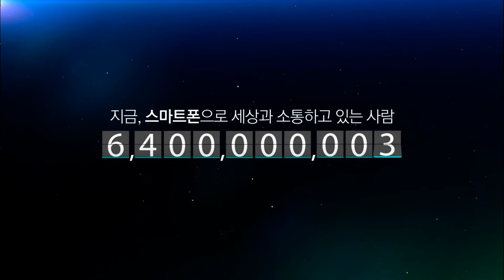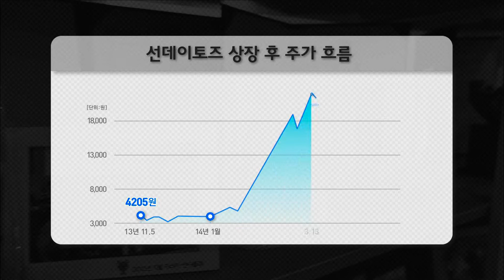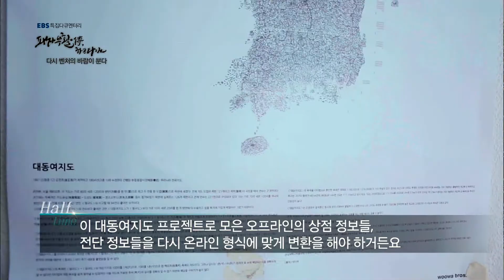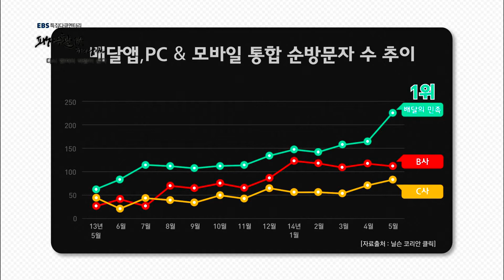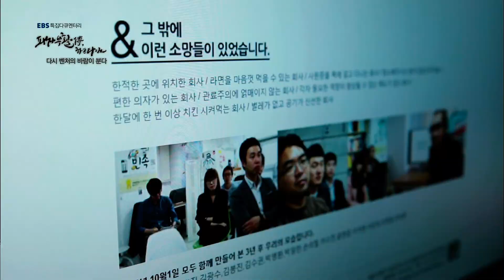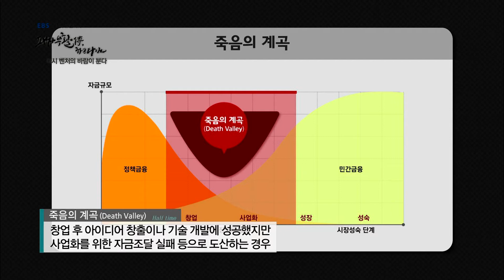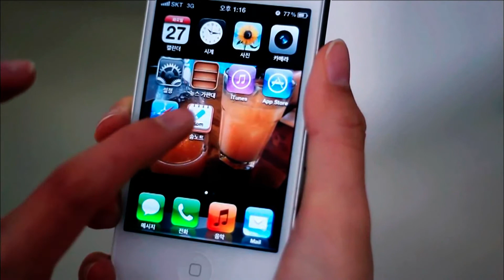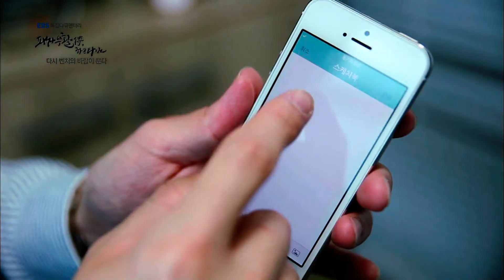패자부활전 하프타임 4부 다시 벤처의 바람이 분다_#001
패자부활전 하프타임 - 4부 다시 벤처의 바람이 분다
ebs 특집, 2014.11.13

스마트 혁명으로 다시 벤처의 바람이 불고 있다.
중국 알리바바의 세 확장과 샤오미의 거침없는 진격이 지금까지 세계를 주도해 온 우리 대기업들의 안전을 위협하고 있는 가운데, 세계의 투자자들이 다시 한국 벤처 산업을 주목하고 있다.

실패를 통해 배우고 실패를 통해 좀 더 성숙한 벤처 환경을 만들기 위해 재도전 기업인들이 일어서기 시작했다. 실제 창업 일선에 돌아온 벤처인들은 물론 건강한 벤처 생태계를 가꿔나가는 데 필수적인 기업가정신 교육과 투자로 영역을 넓혀 가고 있다.

벤처 기업의 회수 전략으로서 기업공개(IPO)전 기업 인수 합병(M&A)의 중요성이 부각되고 있으며, 실제적인 성공 사례들이 회자되고 있다. 창업에 관심을 보이는 젊은이들이 늘어나기 시작하면서 이를 지원하고 이끌어주기 위한 선배 벤처인들의 노력도 계속되고 있다.

“EBS 패자부활전 하프타임 4부 다시 벤처의 바람이 분다”에서는 우리나라 경제의 원동력으로서의 벤처생태계의 면면들을 살펴본다.